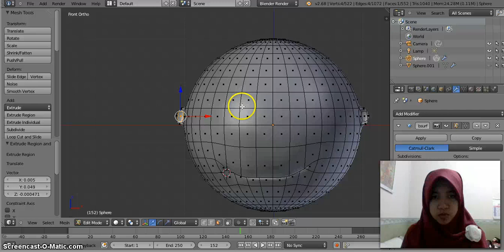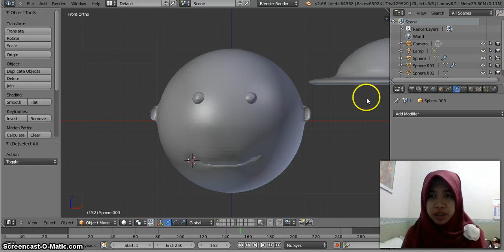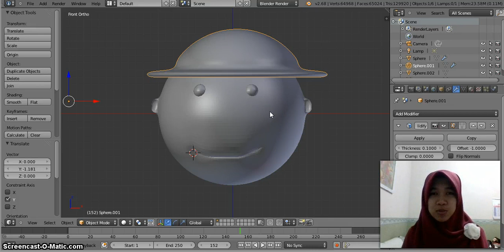Tutorial Blender - Modelling Bag.3 (Bahasa Indonesia)